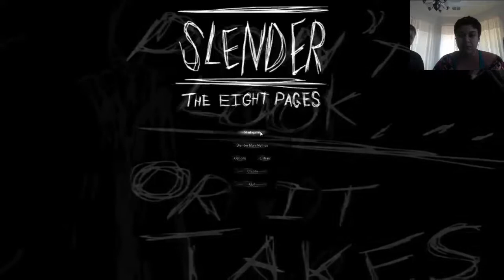Amber Plays - Slenderman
So Amber decided that she wanted to play Slenderman. Sounds like a plan! At least she went to the bathroom before hand.